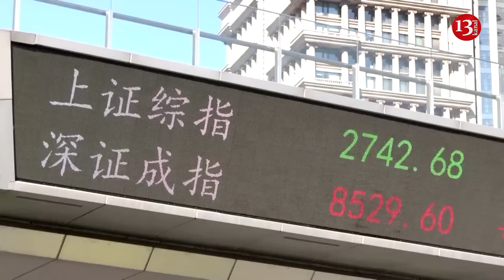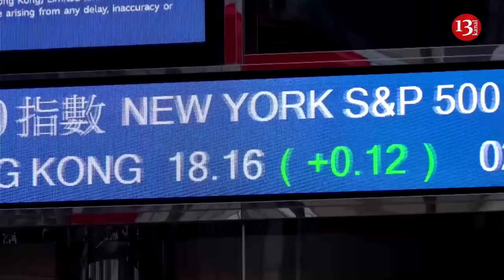US prepares sanctions against Chinese banks for assisting Russia in war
The United States is developing sanctions that would cut off certain Chinese banks from the global financial system. Washington hopes this move will halt Beijing's financial support of Russian military production, according to The Wall Street Journal.
China had heeded warnings from the West not to send weapons to Russia since the beginning of the conflict. However, after last year's visit by Secretary of State Antony Blinken to Beijing, Chinese exports of commercial goods with military applications to Russia sharply increased.
As China is now the main supplier of schematics, aircraft parts, machinery, and tools, U.S. officials say Beijing's assistance has allowed Moscow to rebuild its military-industrial complex.
Blinken is visiting China this week, and the question is whether this significant financial threat can affect Sino-Russian trade.
Last week, Blinken criticized China's support for the Russian military industry, stating that Beijing had made a significant contribution to Moscow's war against Ukraine by supplying critically important components for armaments, the publication writes.
In recent weeks, US officials have intensified pressure on China, warning that Washington is ready to take action against Chinese financial institutions facilitating the trade of items with both commercial and military applications.
Beijing has provided diplomatic and economic support to Russia since the beginning of the Russian invasion of Ukraine in February 2022. Trade between the two countries has surged, and Moscow has circumvented Western sanctions with the help of Beijing.
Chinese President Xi Jinping visited Moscow and met with Vladimir Putin after the International Criminal Court issued an arrest warrant for the Russian president last year for the abduction of Ukrainian children.